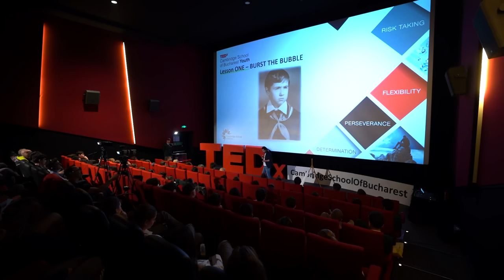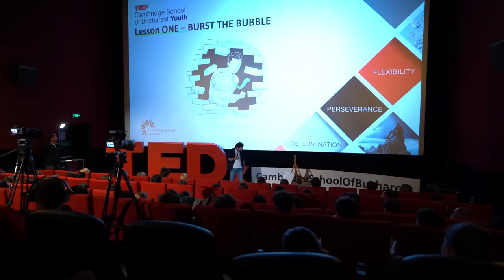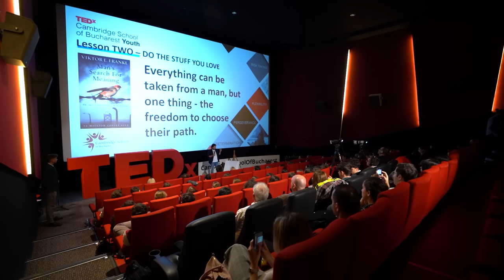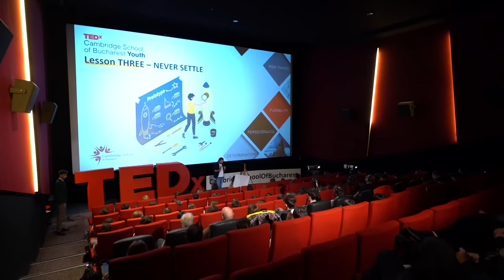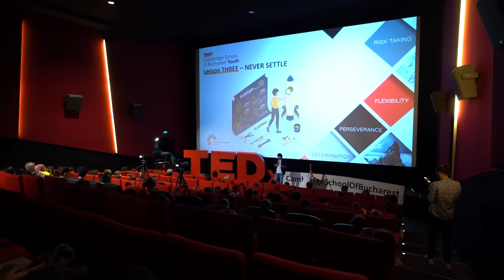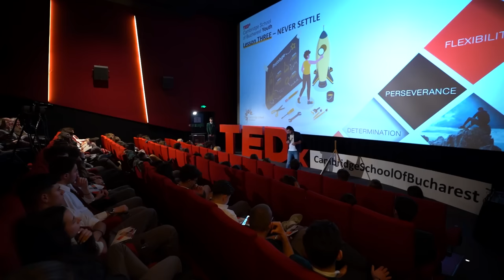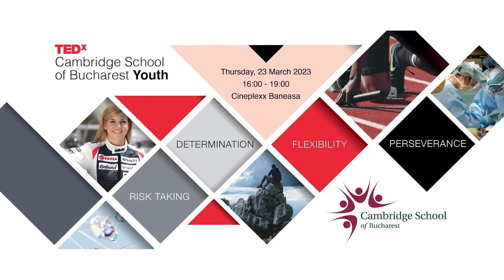The Skill of Unlearning | Lucian Popovici | TEDxCambridgeSchoolofBucharest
Lucian is making sure that the audience understands how important it is to have the freedom to choose their path in life.  One of the masterminds behind one of the most rapidly growing software delivery centers in Romania. With over 20 years of experience working in tech and having progressed from hands-on engineering roles to scaling delivery centers, Lucian has a proven track record of taking teams and companies to new heights. But that's just the tip of the iceberg.
When he's not crushing it at work, you can probably meet him early in the morning, running besides his Border Collie doggo in the park, but always thinking about ways to bring great minds in a room together, challenge the status quo, while having some good laughs. He's all about finding purpose, building relationships, and communities. He's also a foodie at heart and loves whipping up a storm in the kitchen.
With a passion for both technology and people, Lucian brings a unique perspective to the tech industry. His infectious energy and can-do attitude will leave you feeling inspired and ready to tackle your own challenges. This talk was given at a TEDx event using the TED conference format but independently organized by a local community.